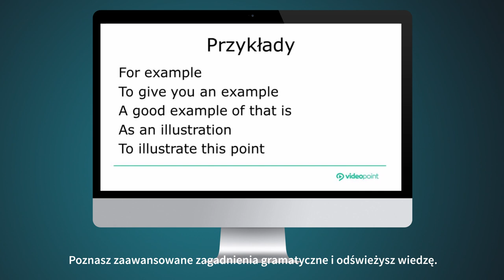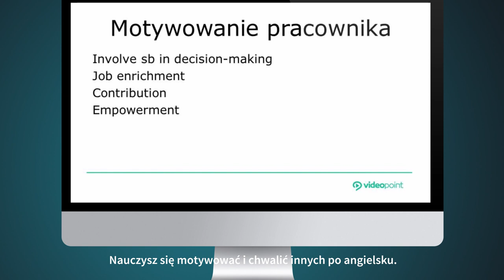VIDEOPOINT | Angielski w biznesie. Poziom drugi. Zaawansowane słownictwo biznesowe [kurs video]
W trakcie trzydziestu lekcji dokładnie zapoznasz się z potencjalnymi sytuacjami, w których trzeba przeprowadzić rozmowę po angielsku. Zobaczysz, jak motywować i chwalić innych. Przestaniesz bać się udziału w telekonferencjach, będziesz w stanie zająć się planowaniem i realizacją kontraktów. Uzyskasz większą wiedzę o mentalności ludzi z krajów anglojęzycznych, nauczysz się doceniać niuanse w rozmowach z przedstawicielami różnych kultur. Dowiesz się, jak rozmawiać o zmianach w Twojej karierze i rozwoju osobistym. Nauczysz się prowadzić rozmowy kwalifikacyjne po angielsku i dyskutować o własnej firmie. Sprawdzisz, jak powinna wyglądać urzędowa korespondencja w różnych formach (e-mail, CV) i jakiego słownictwa należy używać podczas prezentacji. Kurs porusza także zagadnienia zaawansowanej gramatyki, która przyda Ci się zwłaszcza wtedy, kiedy będziesz chciał zrobić na kimś bardzo dobre wrażenie lub zrozumieć kogoś, kto posługuje się wyrafinowanym językiem.

Żądny wiedzy?